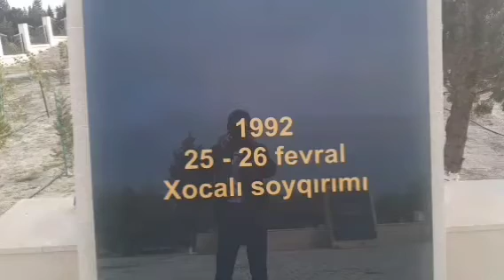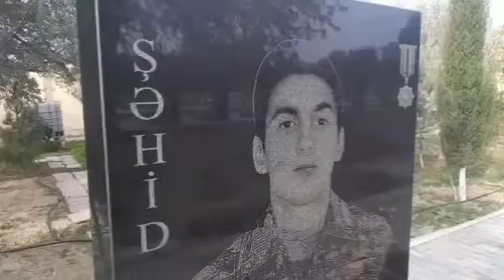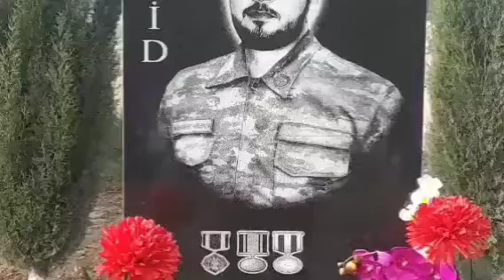Şirvan da şəhid Məharət Həsənovun mövludun 3 cü ilin də məzarı ziyarət olundu 25 oktyabr